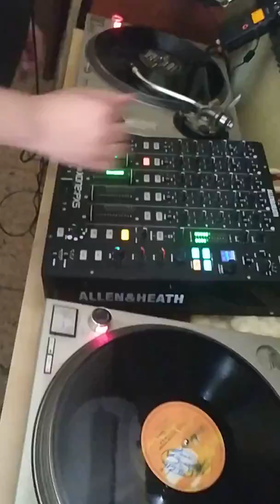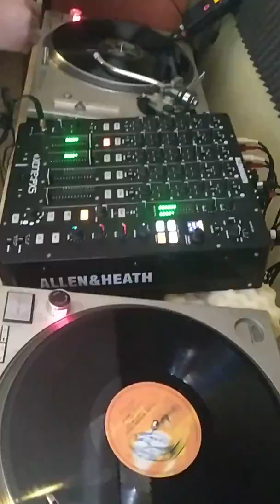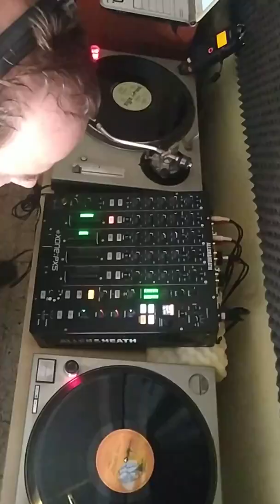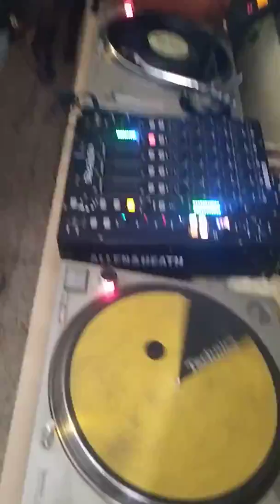KARLOS FINGERS Sesion Oldschoold.2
Ebm New Beat House and actual and remixes
All TECHNO LIFE.
Gracias hermano y maestro.